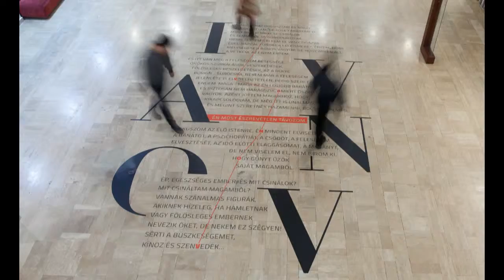Process Ivanov - Short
Process Ivanov a Westwerk Egyesület  performatív közösségi alkotása a Weöres Sándor Színházban lett bemutatva.

WE tagjai:
Baki Orsolya, Bakucz András,  Dénes Nóra, Egri Balázs, Farkas Imre, Kassai Ferenc, Pálfy Gyöngyvér, Rasperger Dávid, Söptei Eszter, Szántó István, Tóth, Péter, Tóth Norbert.